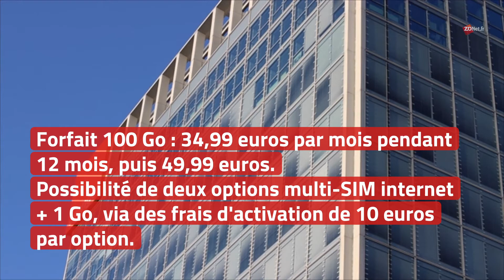Quel forfait choisir en 2021 pour profiter au mieux des promesses de la 5G ?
Alors que la 5G se lance dans à Paris et dans les grandes villes françaises, la question est maintenant de savoir vers quel opérateur et vers quel forfait se tourner. La rédaction de ZDNet vous livre les clés pour profiter au mieux de la 5G.